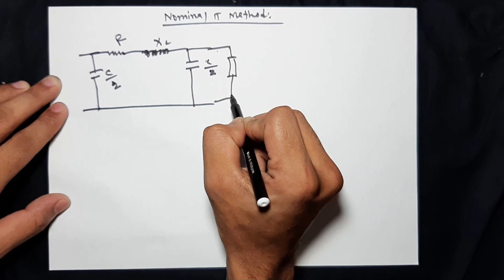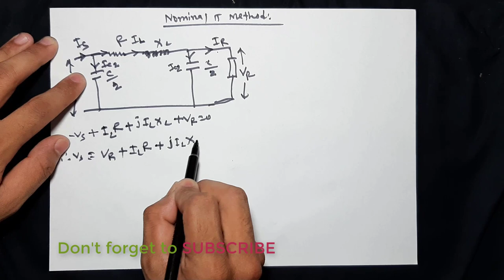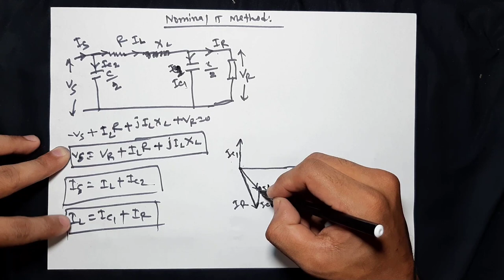16-Phasor Diagram of Nominal π (Pi) Method || Power System Analysis || Bangla